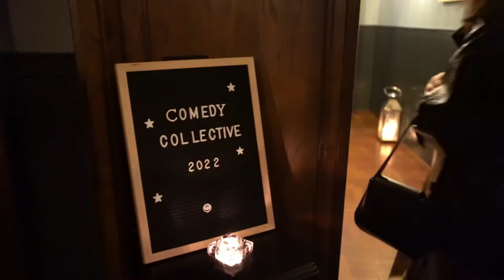Speakers Corner Comedy Collective Showcase 2022 Highlights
This November, our annual Comedy Collective Showcase was back with a bang!

Hosted by the incredible Debora Frances-White, our shining line-up of Sarah Keyworth, Josh Jones, Sara Barron, Kwame Asante, Helen Bauer, Ria Lina and Eddie Kadi all gave hilarious performances, leaving everyone with sore cheeks from laughing so much!

Thank you to everyone who came and to all of our amazingly talented acts, we hope you all had a fantastic time - we certainly did!

Get in touch with our friendly and professional team to find out more information on the above acts, or to book them for your upcoming event.